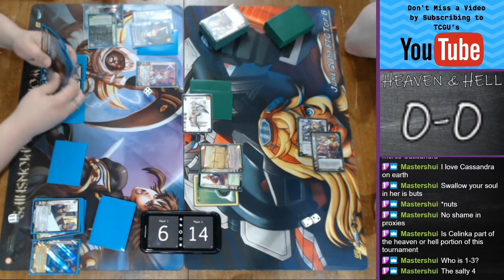Celinka VS Cassandra - UniVersus "Heaven & Hell" Campus Championship | TCGU